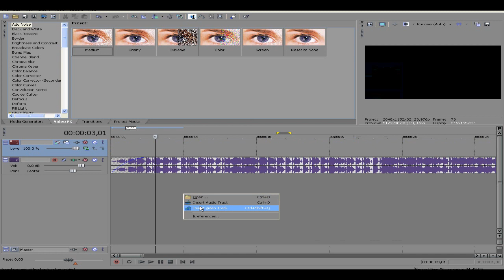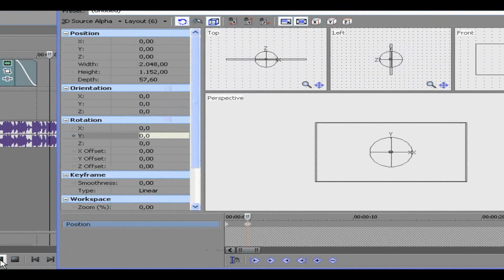[PAMOKA] Sony Vegas pamoka kaip pasukti tekstą / Text Tutorial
Sveiki sukūriau 2 pamoka su video, sėkmės
LRG.LT